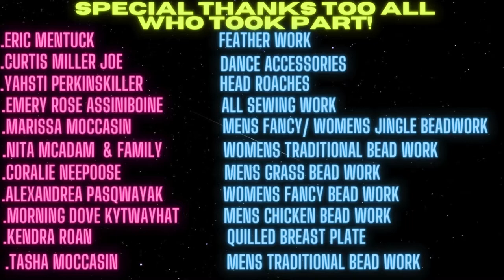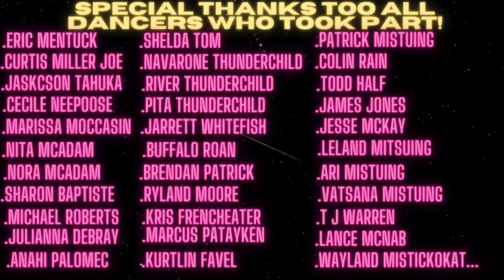Men's Chicken Dance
Knowledge Keeper Kyle Blood of the Kainai (Blood Tribe) share the story of the Men’s Chicken Dance.  A dance that originates with the Blackfoot people and honours the Prairie Chicken.

Video created by Powwow Times in collaboration with the Red Deer Museum + Art Gallery for the exhibit "Powwow! Ohcîwin The Origins" on display at the Red Deer Museum + Art Gallery from September 26, 2020 to February 27, 2021.

"Powwow! Ohcîwin The Origins features" 7 powwow dance styles, with full Regalia and craft work. Curators and creators, Patrick Mitsuing and Marrisa Mitsuing, have gathered the stories, worked with the Artisans, and carefully built the Regalia for this exhibition.

The origin stories for the video’s featured in the Powwow! Ohcwin the Origins exhibition were filmed during the 2019 and 2020 powwow season. The storytellers in the videos are Knowledge Keepers, who were approached by Patrick and Marrisa Mitsuing, of Powwow Times, to share one of the origin stories of a dance their dance specialty.

Thank you to our major supporters in the development of this exhibition and its video content: Alberta Museums Association, City of Red Deer, Alberta Foundation for the Arts.